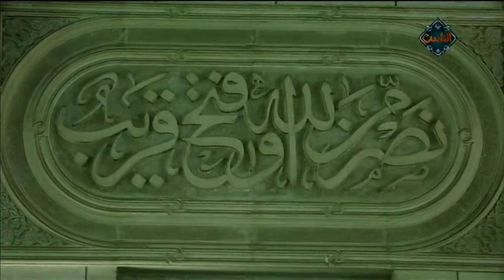الشيخ كرم الديب من مسجد الفتح بالقاهرة | أصوات رمضانية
الشيخ كرم الديب من مسجد الفتح بالقاهرة